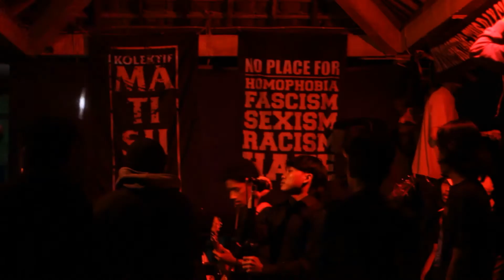TOXIC SOCIETY live @ BELOK KIRI JALAN TERUS vol.4 part 1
Bayangkan mengendarai motor RX King dengan bunyi knalpot yang maha cempreng. Tarik handle gas, ngebut sekencang kencangnya. EP dari Toxic Society ini bisa mewakilinya. Berangkat dari Salatiga, kota yang serasa tenang, adem ayem. Tiba tiba saja digempur unit trasher berkecepatan tinggi. Terbentuk di pertengahan 2018, Toxic Society beranggotakan Candra (Vocal), Diaz (Bass), Lutfhi (Gitar), Aldo (Gitar), dan Alif (Drum). Dipengaruhi hawa jahat DRI, Municipal Waste, Iron Reagan, Suicidal Tendencies dan Toxic Holocaust, band ini menyajikan EP dengan 5 track ngebut yang cukup membuat adrenalin terpacu.